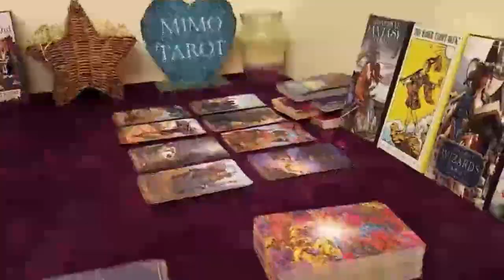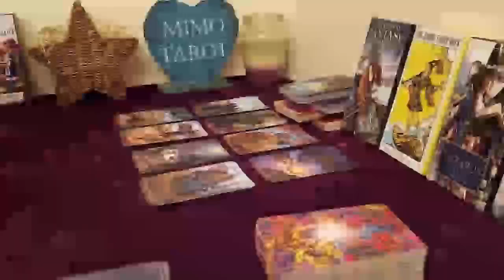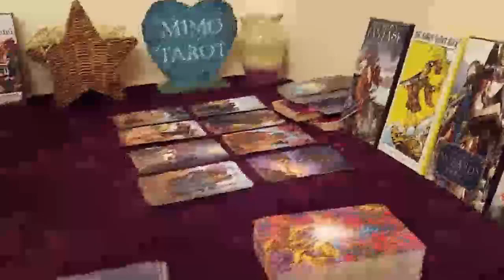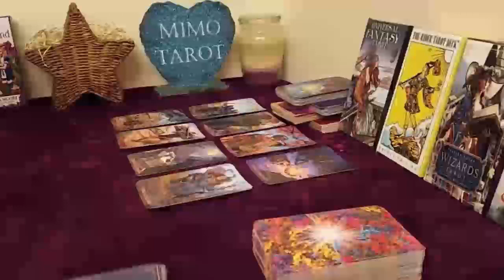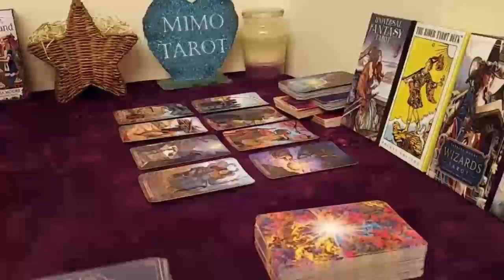TAURUS TAROT LOVE READING, THEY'RE VERY DETERMINED ABOUT YOU